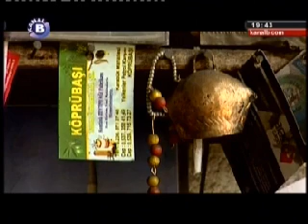Çan Ustası / Bell Handmade 2/3 - Ellerin Türküsü Kanal B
Çan Ustası / Bell Handmade - Ellerin Türküsü Kanal B

Mahmut masters with his son Mustafa is engaged in the manufacture of bells in Demirci.
Copper sheet is drawn on the patterns the size of a matchbox and is interrupted by inches in the bell production.
After, being strengthened as part of 4-6, as being brought on the stove to fry.
Egg-shaped central section is pounded down and cut with scissors and is nested with hammer.
Loosening clamp down and one bell in this slot is removed.
The difference of Mustafa and Mahmud masters' manufactures from the other craftsman they hit the beat when manufacturing bells, these bells are easier to be soldered from the other bells.
Bells are made in 4-5 different varieties. To become a master of the bell is required 2-3 years of apprenticeship circuit
If love this job, you can make, Mahmut master said. He says "Rattles, Tok, Lok Lok, clinking which I've seen what sound from my masters, I do them"
At least two people being beaten the smallest bell. While a master of heating on the stove, the other beating out. If they make a big bell is required at least three skilled labor.

Yapım: Ayse Oksuz Kanal B
Kamera: Yusuf Türker
Kurgu : Nisa Kasapoğlu
Hazırlayan-Sunan : Ayşe Öksüz